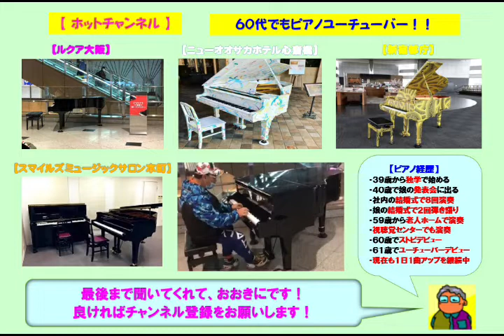【東リ・いたみホール】藤井フミヤ・ＴＲＵＥ ＬＯＶＥ（2022 03 31）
☆５回目となる東リ・いたみホールで藤井フミヤの「ＴＲＵＥ ＬＯＶＥ」をアレンジのショートバージョンで弾いてみた。この曲はソロ活動としてのデビュー曲で最大のヒット曲であり、ドラマ「あすなろ白書」の主題歌にも起用された。今日は穏やかな気候であり室内も暖かかった。ここのストピは一度は期間延長になったが３月末で設置終了となるので最終日に弾きに来ました。

３９歳からピアノを独学で始め、今までに社員の結婚式で８回ピアノ演奏を行い、娘の結婚式で２回のピアノ弾き語りを行いました。